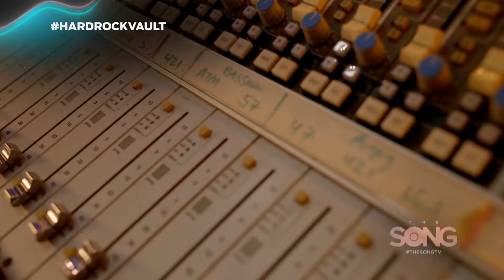Hard Rock Vault - TUPAC | The Song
Check out another all NEW segment on The Song TV from this weeks HARD ROCK memorabilia VAULT feat. one of the last outfits worn by: TUPAC

from their word renowned & prestigious, international memorabilia vault !